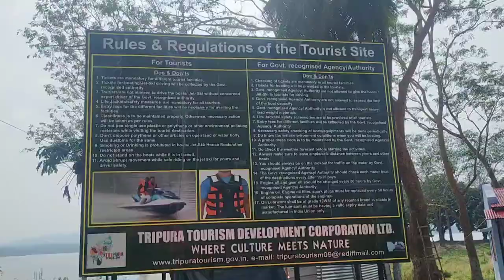Raima saima twima Domboor thang mani 😱🥰🥰😁😁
Raima saima twima Domboor